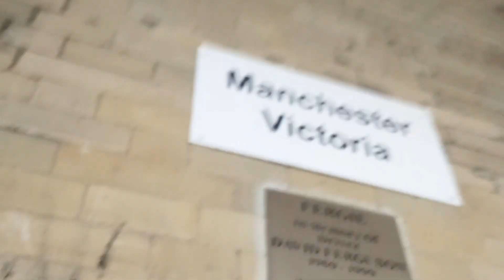The day I met Kieran Clark Skates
Lets get to know a little more about @KieranClarkSkates. I went to Ramp1 to meet up with Kieran and have a skate, it turned out to be one of the best sessions ever. After the session I asked him a few questions to get to know his insight into skateboarding.